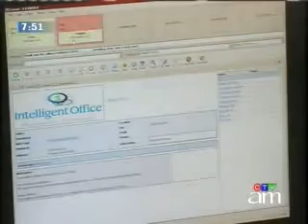Canada AM features Intelligent Office as "The Office of the Future"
Intelligent Office invented and has perfected the concept of "virtual officing". With IO you only pay for an office or meeting space when you actually use it. Reduce your companies overhead without having to sacrifice image or professionalism. Remote Reception from Intelligent Assistant means you will never have to hire or fire a receptionist or customer service representative ever again - all at a small fraction of the cost of a full time employee!